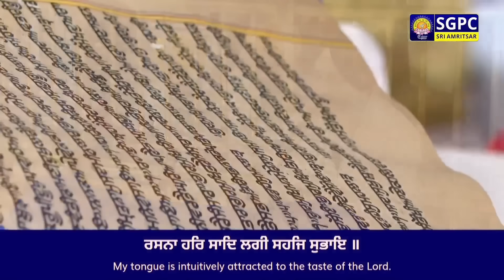Hukamnama Sachkhand Sri Harmandir Sahib Sri Darbar Sahib, Sri Amritsar | Monday | 21.10.2024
ਹੁਕਮਨਾਮਾ ਸੱਚਖੰਡ ਸ੍ਰੀ ਹਰਿਮੰਦਰ ਸਾਹਿਬ ਸ੍ਰੀ ਦਰਬਾਰ ਸਾਹਿਬ, ਸ੍ਰੀ ਅੰਮ੍ਰਿਤਸਰ | ੫ ਕੱਤਕ ਸੰਮਤ ੫੫੬ ਨਾਨਕਸ਼ਾਹੀ, ਸੋਮਵਾਰ | ੨੧ ਅਕਤੂਬਰ, ੨੦੨੪

Hukamnama Sachkhand Sri Harmandir Sahib Sri Darbar Sahib, Sri Amritsar | Katak 5 Samvat 556 Nanakshahi, Monday, October 21, 2024

Today Hukamnama
Today's Hukamnama
Daily Hukamnama Sri Darbar Sahib Amritsar Golden Temple
Today Mukhwak
Today's Hukamnama

SGPC Channel
Live Hukamnama
Hazuri Raagi